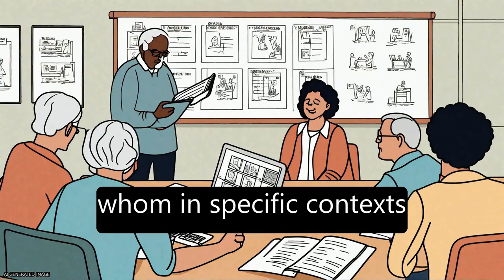Loneliness and social isolation interventions for older adults: a scoping review of r... | RTCL.TV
### Keywords ###

### Article Attribution ###
Title: Loneliness and social isolation interventions for older adults: a scoping review of reviews
Authors: Olujoke A. Fakoya, Noleen K. McCorry ,and Michael Donnelly
Publisher: BMC
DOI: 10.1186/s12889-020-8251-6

### Video Timestamps ###
0:00:00 - Summary
0:00:35 - Title
0:00:41 - Tail
0:00:45 - End